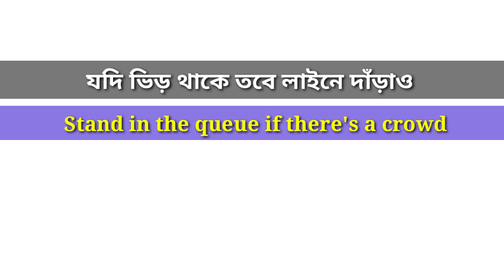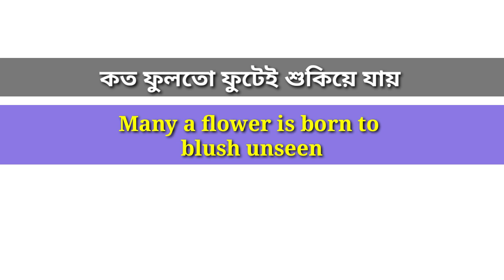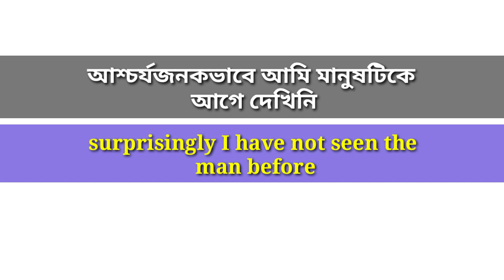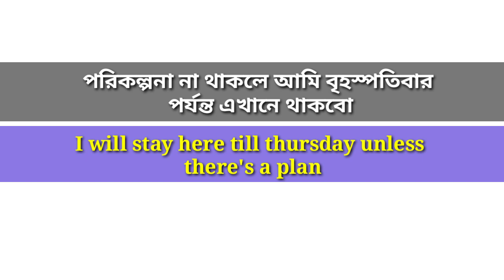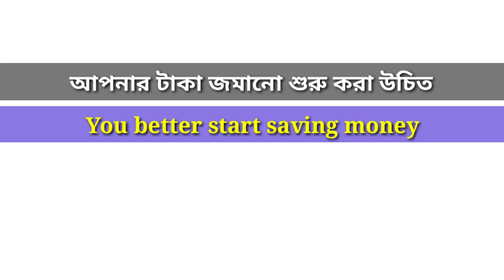Basic English Course for Beginners।English speaking practice।Bangla to English।Learning English